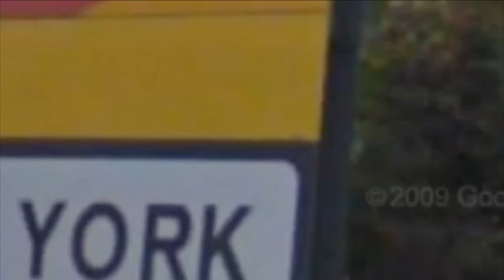Conningsby to New York